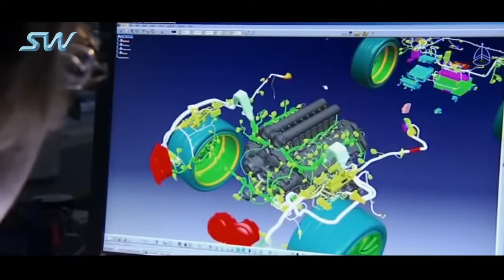Конструкторское бюро систем транспортного средства